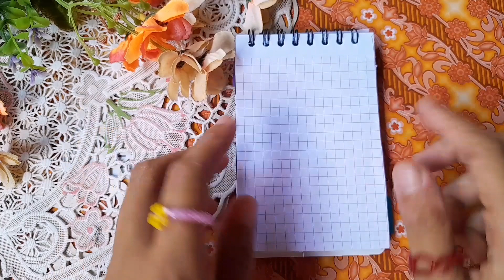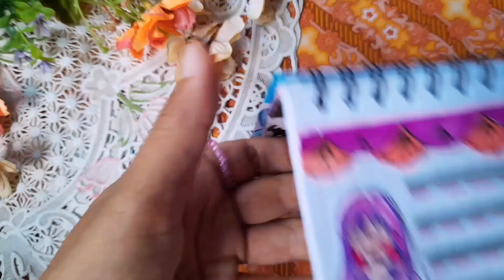Journal with me / cute purple and grey journal / ngejurnal yuk , jurnal sticker ungu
Journal with me / cute  purple journal  /  ngejurnal yuk , jurnal sticker ungu